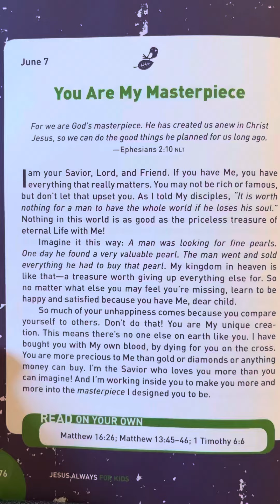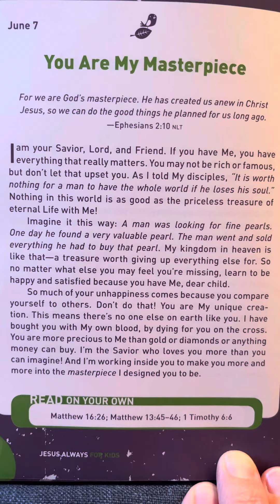June 7 - Jesus Always for Kids